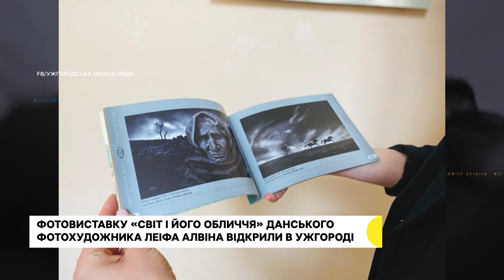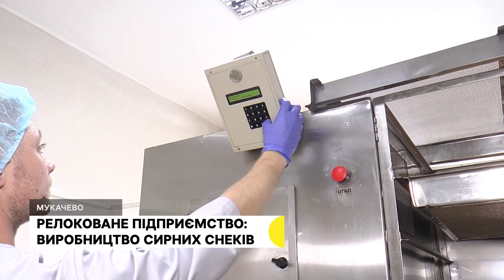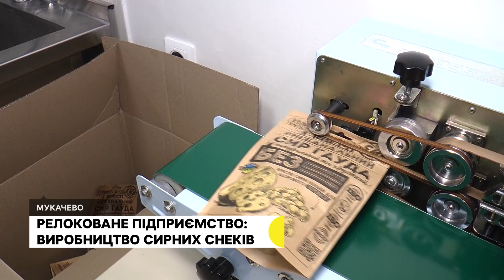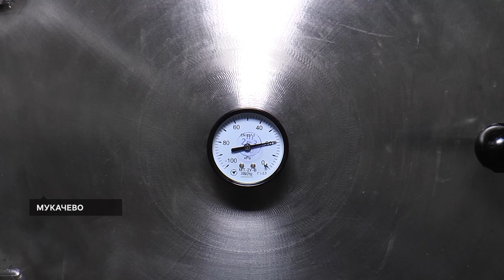Повернувся на щиті: в Ужгороді попрощалися із полеглим на війні Віктором Синьком | 17.05.23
Найважливіші події на Закарпатті 17 травня — в дайджесті Суспільне Ужгород:

— На війні загинув захисник із Закарпаття Василь Матійчак.

— В Ужгороді попрощалися із загиблим воїном Віктором Синьком.

— Керівника відділу митного поста "Тиса" та його заступника судитимуть за підозрою у вимаганні та отриманні хабаря.

— Головного архітектора Ужгорода відсторонили від посади.

— Фотовиставку "Світ і його обличчя" данського фотохудожника Леіфа Алвіна відкрили в Ужгороді.

— Релоковане підприємство в Мукачеві: виробництво сирних снеків.